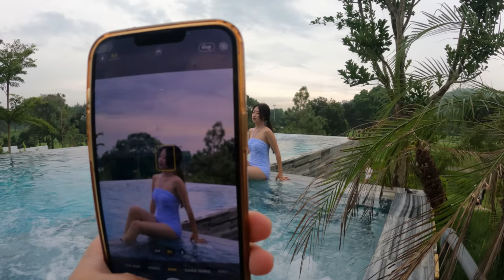Vlog #24 Giang Con Gãy TV | NGHỈ DƯỠNG TAM ĐẢO CÙNG CÁC THÀNH VIÊN GÃY TV